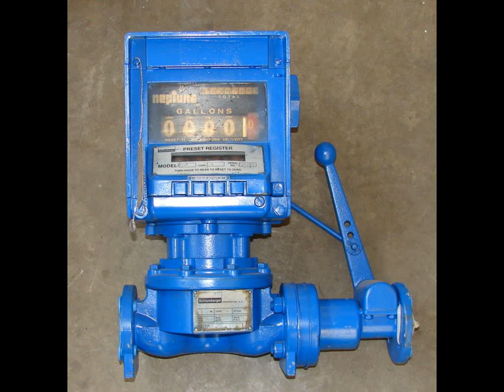Schlumberger model 832 carbon steel flow meter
Schlumberger model 832 carbon steel flow meter. 1" inlet and outlet. Neptune readout can measure 9999 gallons prior to reset and an 8 digit readout for total flow. Serial # 5252KT. Equipped with shlumberger 1" trip auto shut off valve. Maximum flow rate is 70 gpm at 275 psi with a minimum of 7 gpm. Body serial KT11338. Appears to be unused since rebuild.